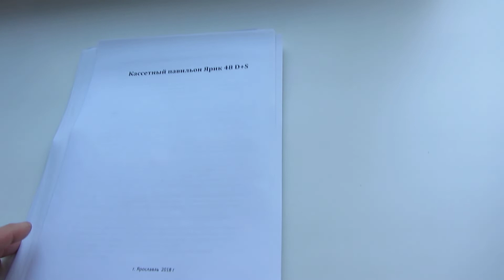Технология Ярик 48D+S отправляется в Алтай.